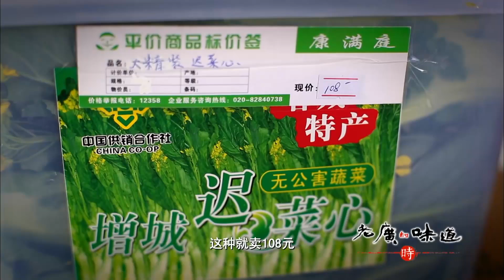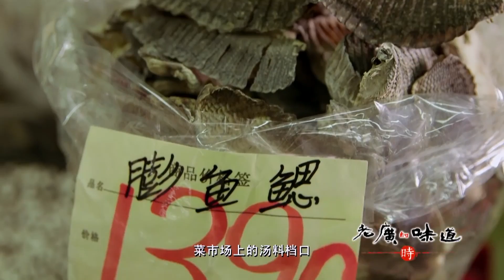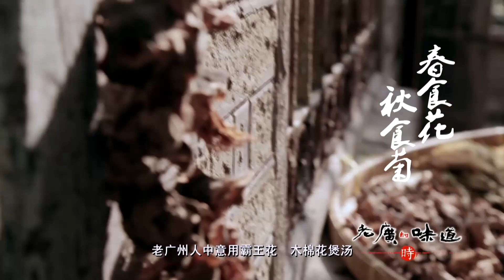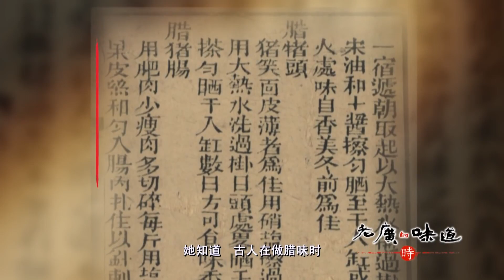【粤语】广式腊味煲仔饭的正宗做法，腊味浓郁，香而不腻，看的直流口水！｜《老广的味道》第1季 ep3 时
《老广的味道》——时  主要内容：
0:00​​  【老广的味道第1季 ep3 时】
6:41  【刷菜（腌制迟菜心）】
16:09【菠萝煎鱼、菠萝大肠】
17:04​【菠萝咕噜肉】
19:11【龙舟饭】
21:50​​【豉油鸡】
30:07【薄壳稞、炒薄壳】
34:05【广式腊肠】

第1季第3集 时
一米多的菜树味道竟然超级鲜嫩？
潮汕人夏季酷爱的不是米的米又是什么？
看老广按季节选择食材的智慧！
老广的味道——时